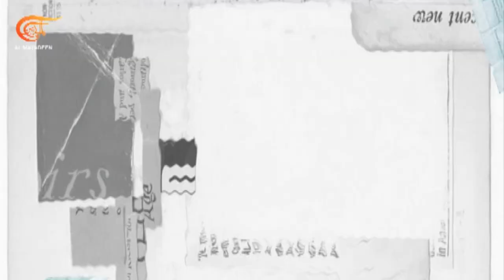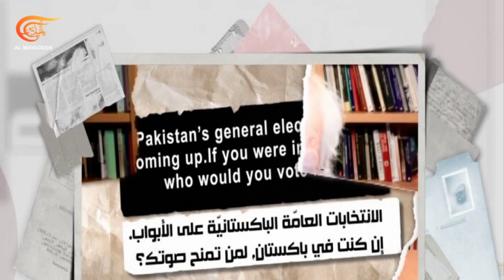The Proximate Aspect: Imran Khan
An exclusive interview with former Pakistani PM Imran Khan discussing his planned political ousting, attempted assassination, disputed Kashmir, and much more.